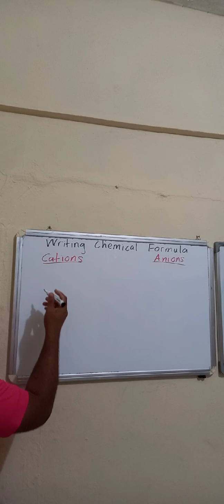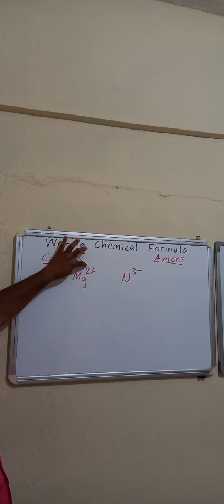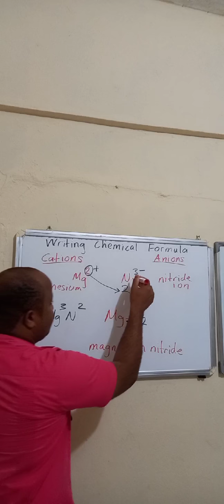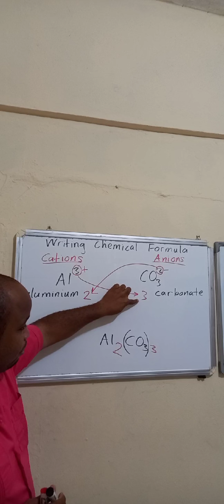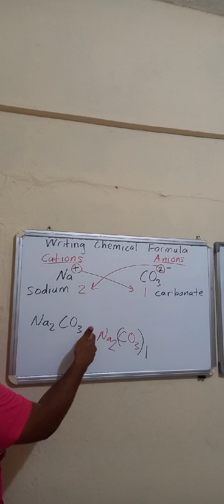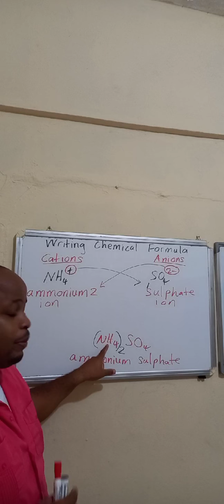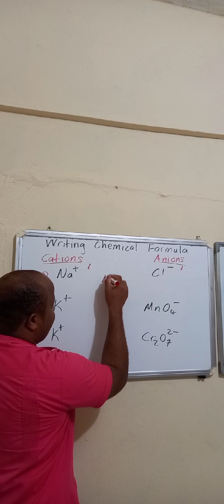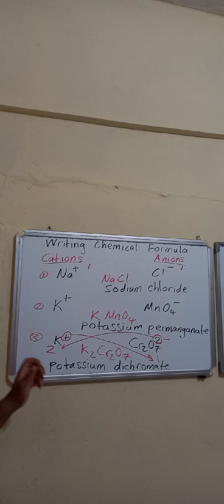Writing chemical formula